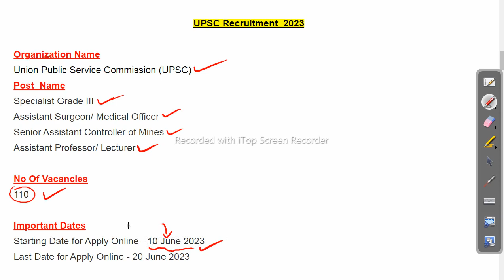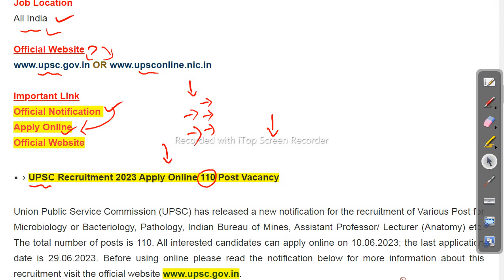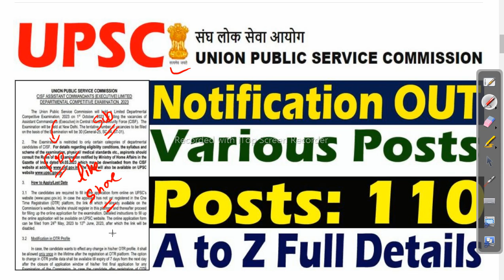UPSC Vacancy 2023 | Odisha Govt Job 2023 | Latest Job Vacancy | Odisha Job Details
[Description]
Welcome to Odisha Job Details! In this video, we bring you the latest updates on UPSC vacancies and government job opportunities in Odisha for the year 2023. If you're aspiring to work in the esteemed UPSC and seeking information about the upcoming job vacancies, you've come to the right place.

[Heading: Overview of UPSC Vacancy 2023 in Odisha]
In this informative video, we provide a comprehensive overview of the UPSC recruitment process and the job vacancies available in Odisha for the year 2023. We aim to equip you with essential information and insights into the varied job roles and requirements offered by UPSC, ensuring that you are well-prepared to pursue your dream career.

[Heading: Key Takeaways from the Video]
Here are the key points covered in this video:

Detailed information on the upcoming UPSC vacancies in Odisha for the year 2023
Eligibility criteria, educational qualifications, and age limit required for different UPSC positions
Insights into the application process, including important dates and documents needed
Examination pattern, syllabus, and effective strategies to crack the UPSC exams
Profiles of various government departments offering job vacancies through UPSC in Odisha
Salary structure, perks, and career growth prospects for UPSC employees
Real-life success stories and experiences of individuals who have cleared UPSC exams
Useful resources, websites, and references to further assist you in your UPSC preparation
If you found this video helpful and informative, please consider giving it a thumbs up and subscribing to our channel, "Odisha Job Details," for more updates on job vacancies and recruitment news.

[Heading: Additional Tags and Keywords]

We hope it provided you with valuable information and insights into the UPSC vacancies and government job opportunities in Odisha for 2023. Follow us on other platforms for more updates and useful content:

odishajobreporter,
fmmanoj,
odisha job reporter,
odisha job,
odisha job info,
ics tips,
odia space,
fm manoj,
laxmidhar sir,
govt jobs,